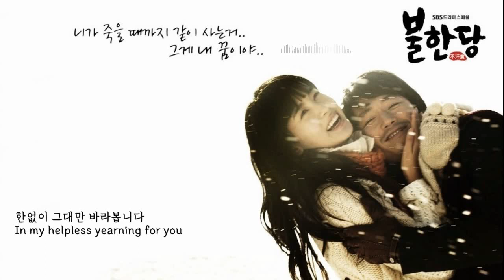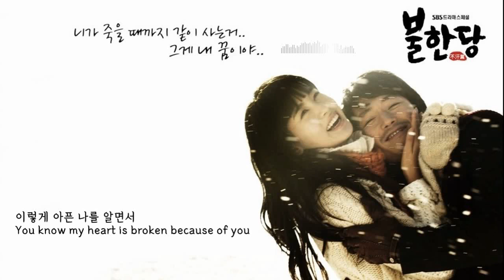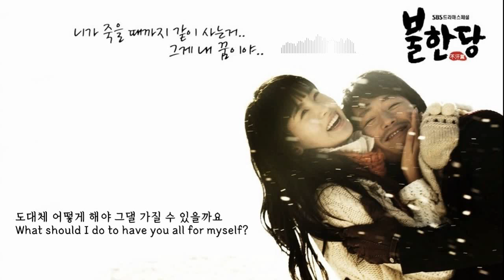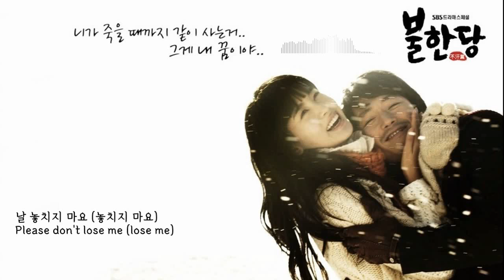불한당(Robber) OST 참 못됐습니다(So mean) - 김용진(Gim Yong Jin) Kor-Eng sub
2008

불한당(Robber, lit. Con man) OST

작사: 강은경
작곡: 이상준
2008
Lyricist: Gang Eun Gyeong
Composer: Yi Sang Jun

글꼴: 카페24 고운밤